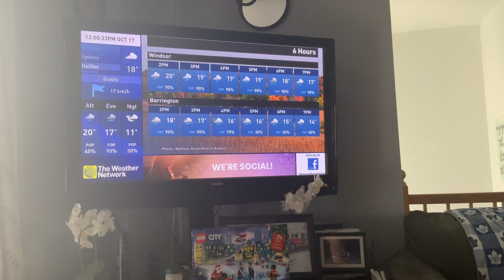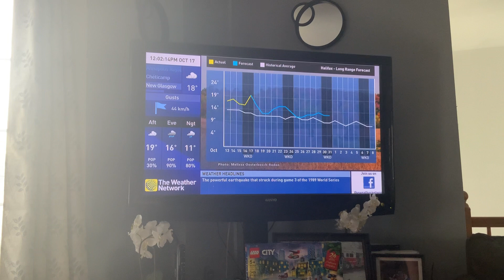The Weather Network Local Forecast Sunday October 17 2021